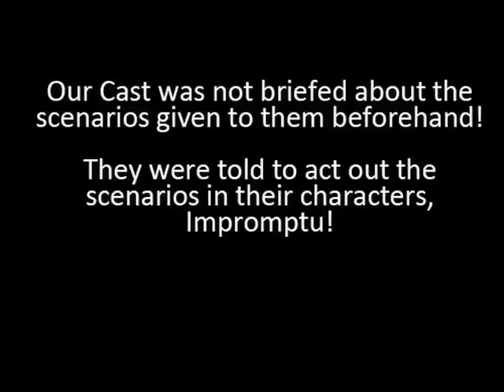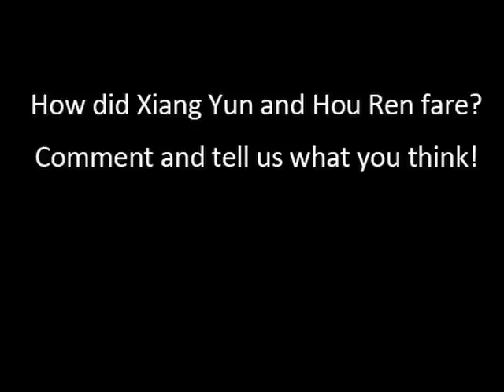Pillow Talk 再见单人床: The Ex Couple Xiang Yun and Houren!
The Pillow Talk cast was not briefed about the scenarios given to them beforehand! They were told to act out the scenario in their characters, Impromtu!

How awesome is that? Show your support by commenting after watching! ;)